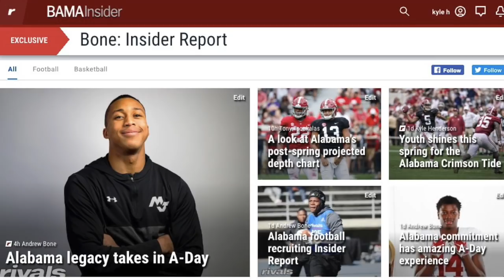Tua Tagovailoa, Najee Harris, and Jerry Jeudy headline Alabama's offense in 2019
Alabama Crimson Tide Football videos from Tuscaloosa, Alabama. Get the latest Nick Saban Press Conference and more Alabama Football coverage at BamaInsider.com.